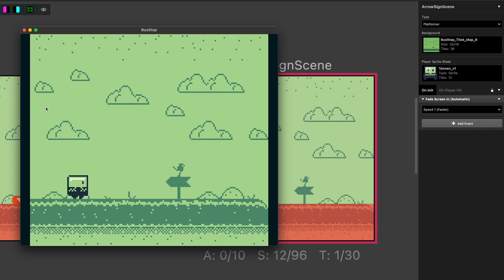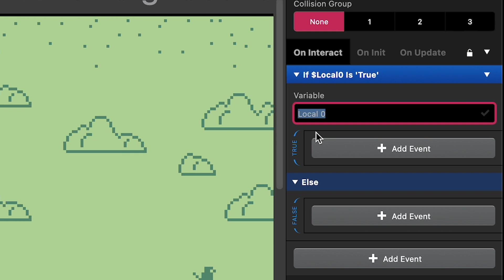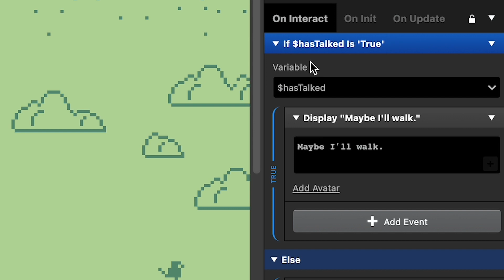GB Studio - Make an Actor Remember if they've Talked to Player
Quick and Clear - In this Game Boy Studio, GB Studio, quick tutorial we take a look at how to how to have your NPC actors remember if they've talked to your player character.  On the first interaction they NPC will say one bit of dialogue and on subsequent interactions will say something different.